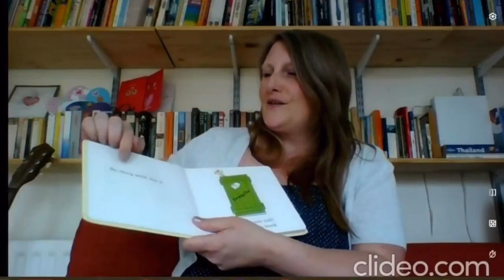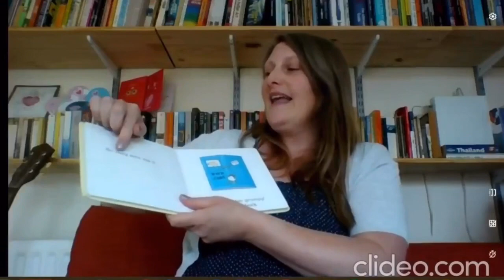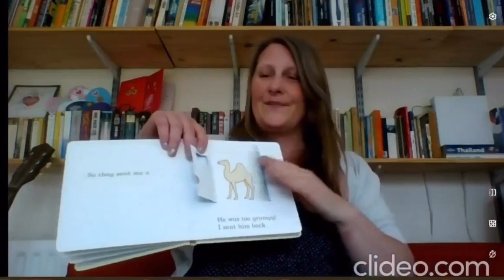Dear Zoo read by Mrs Gandolfi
Mrs Gandolfi reading the story 'Dear Zoo' (with a little help from her daughters).